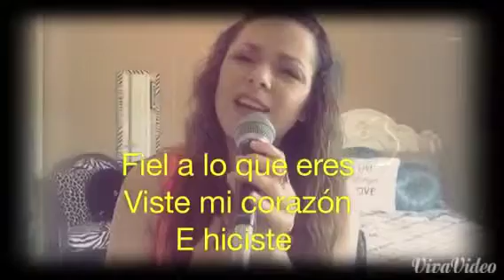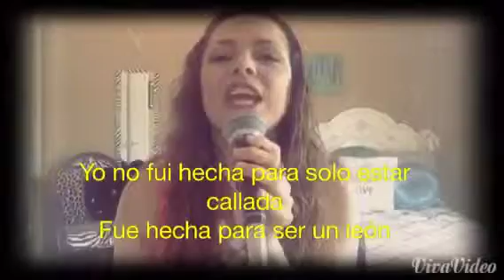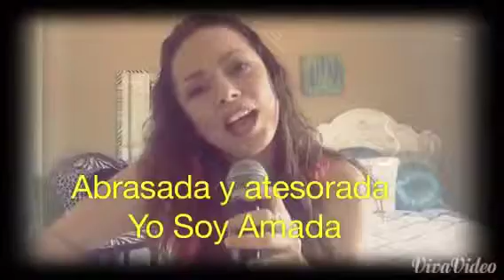Francesa Battistelli - He Knows My name en español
Facebook Sarisha Myral
Instagram glendamyral